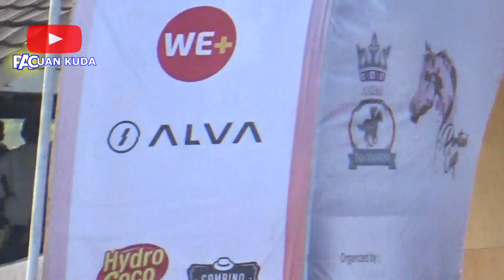KELAS 2 TAHUN PERDANA C/D PACUAN KUDA BANTUL 2023